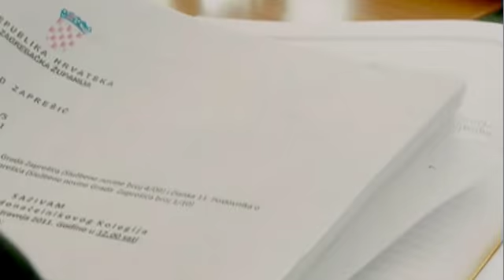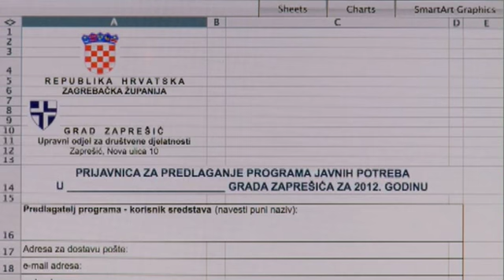TV Zaprešić, Vijesti 07.07.2011.